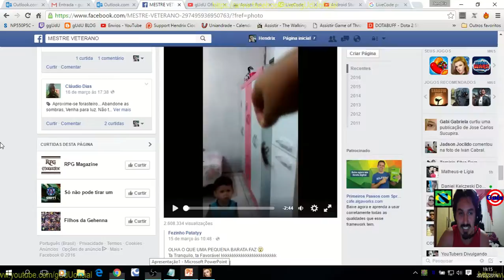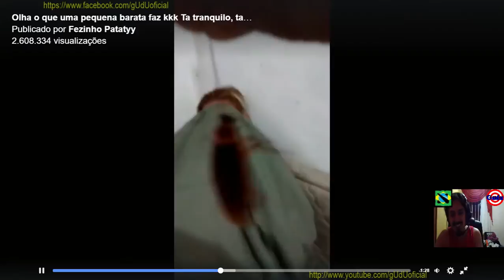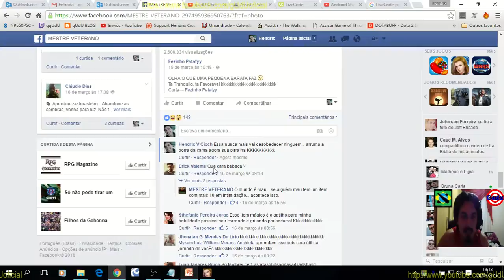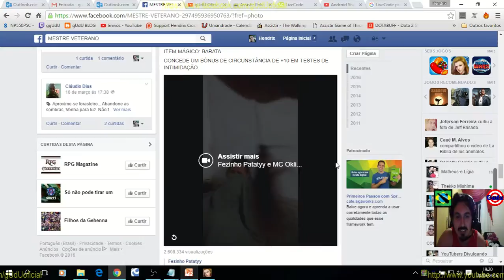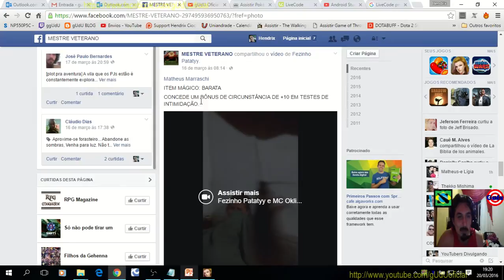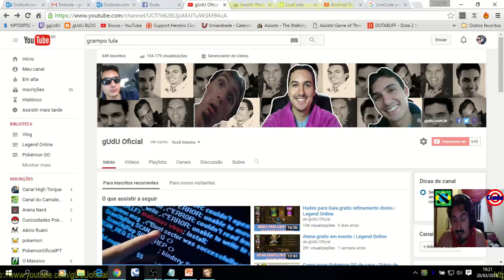Mãe usa Barata para exorcizar filha funkeira | VLOG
Mãe assusta filha funkeira com barata KKKKkkk até ela chorar e mijar de medo KKKKKKKkk

ITEM MÁGICO BARATA
CONCEDE UM BÔNUS DE CIRCUNSTÂNCIA DE +10 EM TESTES DE INTIMIDAÇÃO.

.­. PARCERIAS. ­. ­.